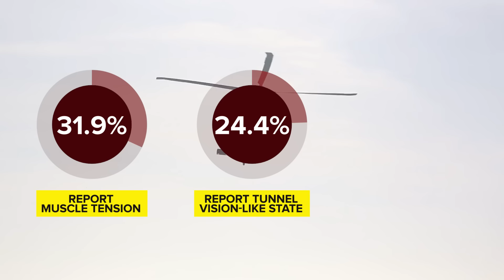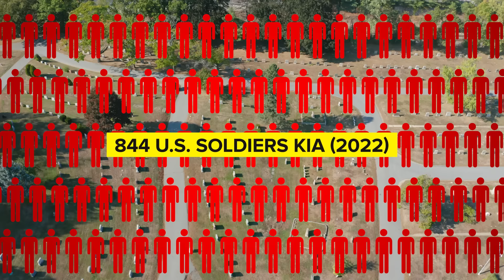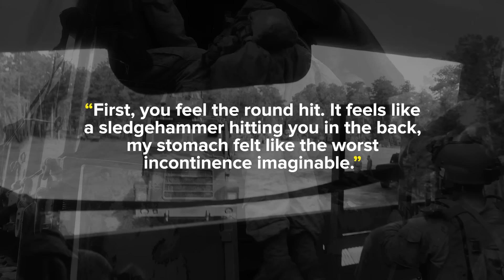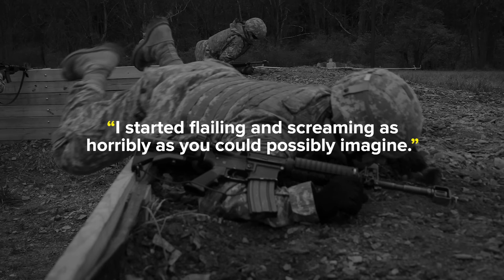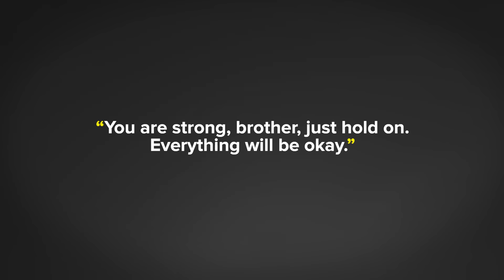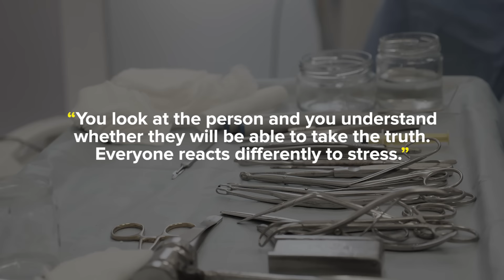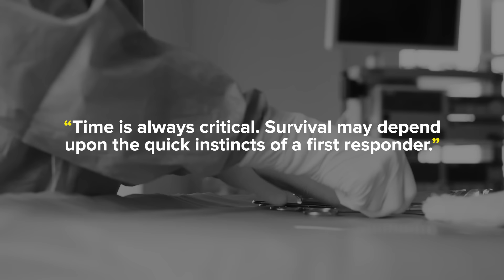What a Soldier Feels When He Gets Shot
In this video, we dive deep into the raw and intense reality of what it feels like to be shot in combat. Forget the Hollywood dramatization; this is the brutal truth. From the physical impact of a bullet to the overwhelming emotional and psychological strain soldiers experience, we explore the sensations, pain, and mental toll that come with taking a hit in the middle of a firefight. This is a must-watch for anyone curious about the real cost of warfare.